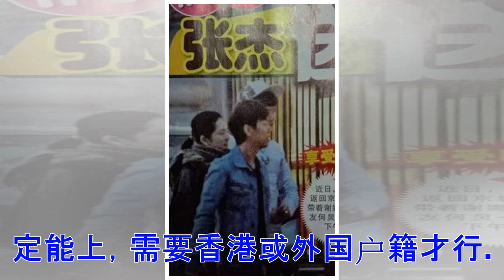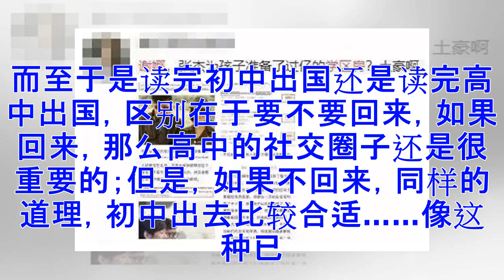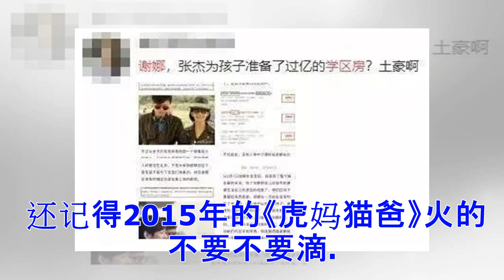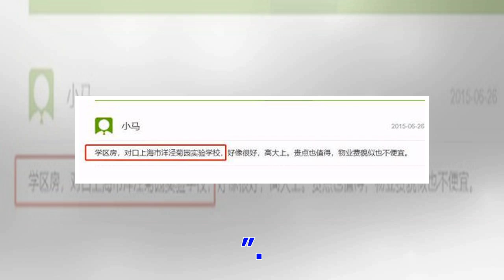♡明星都逃不出的学区房魔咒——张杰谢娜豪掷亿元买学区房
分分分，学生的命根，房房房，成人的心伤。小时候，为成绩忧喜，谁成想，长大后，还要为房……。有房者心有庆幸，不过也为抢不到学区房而夜夜睡不好，更别提无房者的焦虑了。近日，有网友曝出，谢娜和张杰为双胞胎宝宝在上海购置了过亿的豪宅学区房，并且同时在北京和洛杉矶也入手了学区房。侦探君掐指一算，宝宝才4个月……早在2015年，就有媒体曝出，张杰、谢娜和何炅三人曾组成看房团，准备买学区房。随后，张杰就被拍到现身房屋登记处并办理房屋登记手续。那时，谢娜、张杰结婚4年，距离谢娜公布怀孕喜讯还有2年时间，看来两人是早就制定好了计划……有细心的网友发现，谢娜和张杰的豪宅在上海汤臣一品。上海汤臣一品房价是出了名的贵，每平米在20万元左右，不过也是出了名的学区房。除了对口上海排名前十的中学洋泾菊园实验学校，附近还有一所新加坡伊顿国际幼儿园。谢娜产女后，一家四口定居上海，张杰曾表示今年的工作主要都安排在上海这边，主要是方便陪伴谢娜和孩子。有人曾说过，“成年人可以随意选择，但做父母的人不行。”谢娜、张杰在孩子还没出生时就未雨绸缪，不少明星父母们，为了孩子上学也煞费苦心。最拼的还是金马奖影帝“渣渣辉”。为了孩子上学...